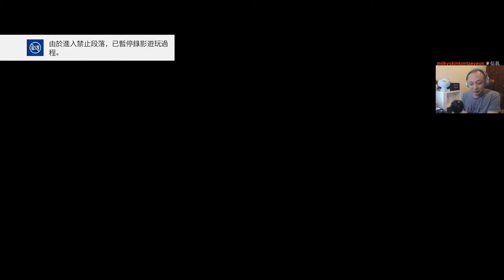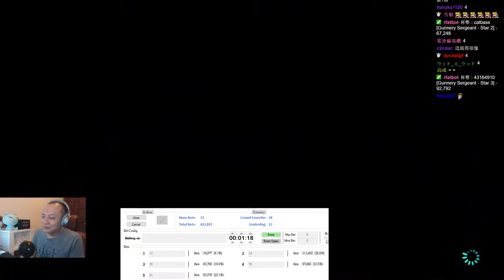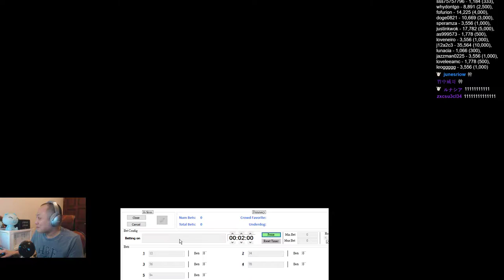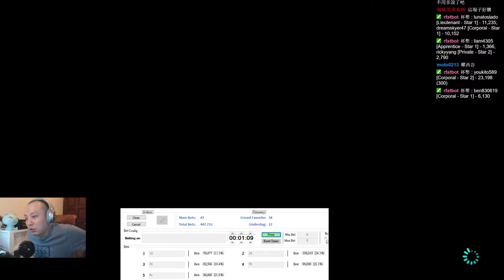【PS4】女神異聞錄5 Persona 5 Day18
貝克實況台